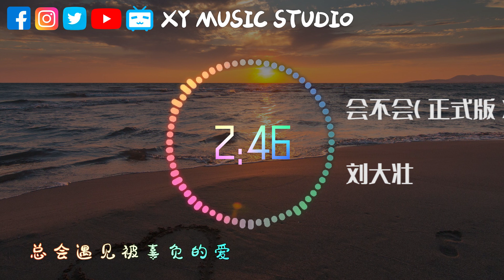会不会-刘大壮【喜欢你太久，差点就以为你是我的了】动态歌词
❖关注 XY Music Studio❖

作词 : 小雨滴/陈澈
作曲 : 小雨滴
编曲 : 赖奕宾
分开了的位置被替代
期待发生的事都没有来
也许曾被你偏爱
却没成为例外
就这样放你回人海
还没有踏足过门外
被你囚禁起来轻易掩埋
换季的秋风在等待
我还在等时间掩盖
是怎样的存在
让我如此依赖
可没这么轻易被取代
总会遇见被辜负的爱
被遗落的人就只剩空白
这份爱会不会会不会
让你也好疲惫
会不会会不会
偷偷掉眼泪
如果抓得紧不让我走怎么会狼狈
这段爱会不会会不会
放弃的多干脆
会不会会不会
就有多懊悔
如果重头在一起会不会
是怎样的存在
让我如此依赖
让你也好疲惫
会不会会不会
偷偷掉眼泪
放弃的多干脆
会不会会不会
就有多懊悔
让你也好疲惫
会不会会不会
偷偷掉眼泪
放弃的多干脆
会不会会不会
就有多懊悔
吉他 : 杨春
录音 : 冯靖凯
和声/视觉 : 傲七爷
混音 : 任天宇
制作人 : 李永江
监制 : 刘家泽
制作公司 : 匠心音乐
出品方 : 网易音乐人x飓风工作室

❖本频道只作推广及宣传之用，如果您想使用此视频中的音乐，请联系歌手本人及其音乐公司。❖